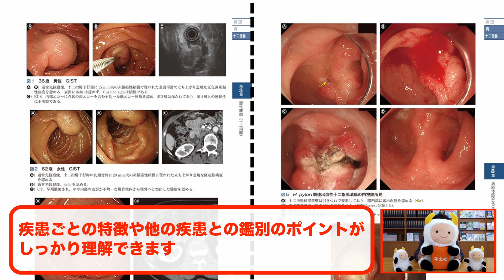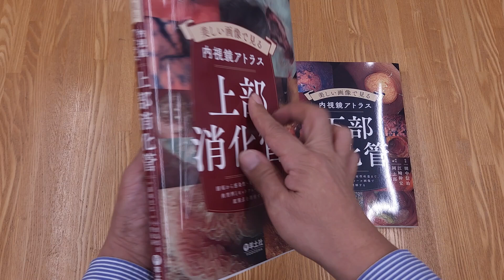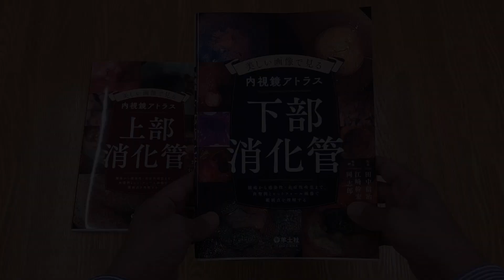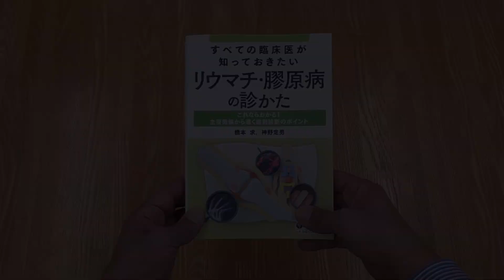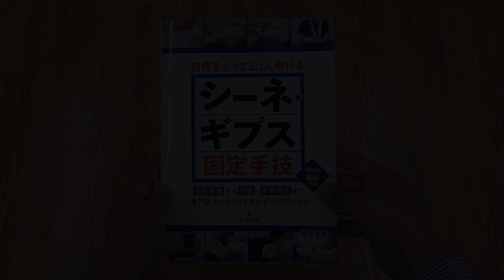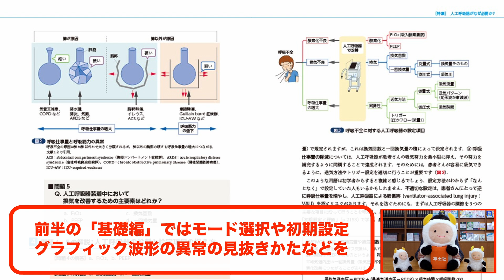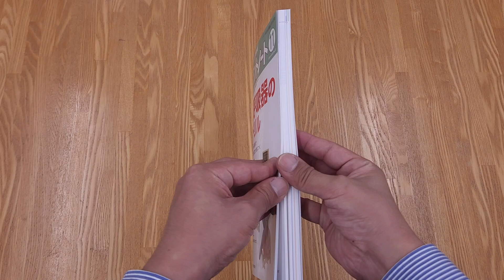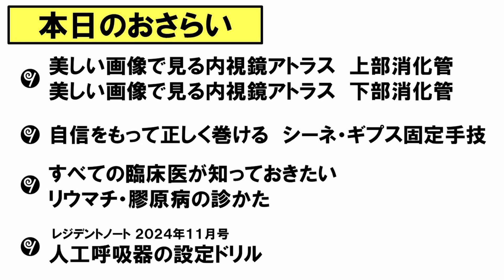2024年10月 新刊のご紹介 その①【出版社 羊土社】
◇目次◇
0:00　オープニング
0:37　美しい画像で見る内視鏡アトラス　上部消化管
　　　美しい画像で見る内視鏡アトラス　下部消化管
3:27　すべての臨床医が知っておきたいリウマチ・膠原病の診かた
5:19　自信をもって正しく巻ける　シーネ・ギプス固定手技
7:01　レジデントノート2024年11月号
8:42　エンディング

‹美しい画像で見る内視鏡アトラス　上部消化管›
　藤城光弘／監，小田島慎也，小野敏嗣／編
　B5判　定価：7,920円（本体7,200円＋税10%）
　2024年10月15日発行

　田中信治／監，江﨑幹宏，岡　志郎／編
　2024年10月15日発行

‹すべての臨床医が知っておきたいリウマチ・膠原病の診かた›
　橋本　求，神野定男／著
　A5判　定価：5,500円（本体5,000円＋税10%）
　2024年10月18日発行

‹自信をもって正しく巻ける　シーネ・ギプス固定手技›
　高畑智嗣／著
　B5判　定価：4,620円（本体4,200円＋税10%）
　2024年10月10日発行

‹レジデントノート 2024年11月号 Vol.26 No.12›
  人工呼吸器の設定ドリル
　金子教宏，安田英人，櫻谷正明／編
　B5判　定価：2,530円（本体2,300円＋税10%）
　2024年10月10日発行

羊土社 営業部でございます。
今回は 2024年10月 新刊のご案内 その① です。
新刊5点をご紹介いたします。
この動画が 書店員の皆様や読者の皆様のお役に立てれば幸いです。

注文用紙、チラシ、POP類がダウンロードできます。

ご購入希望の際は、全国の理工書・医学書販売書店にてお求めください。